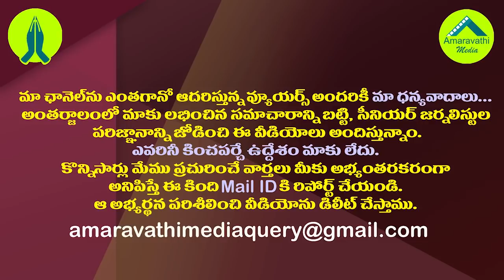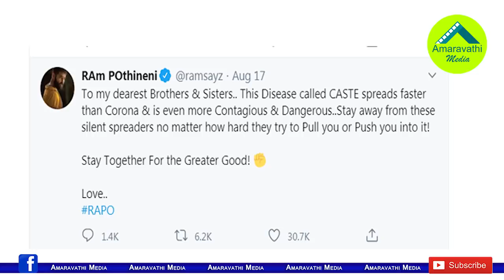చంద్రబాబు మద్దతుతో తలపట్టుకున్న హీరో రామ్| Hero Ram Faced frustration with Chandrababu Support